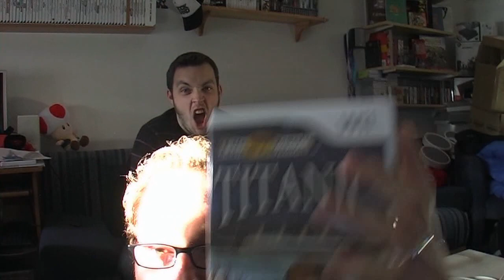Hidden Mysteries - Titanic (Wii) Gameplay Pt.1/3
Spielspaßeisberg voraus!